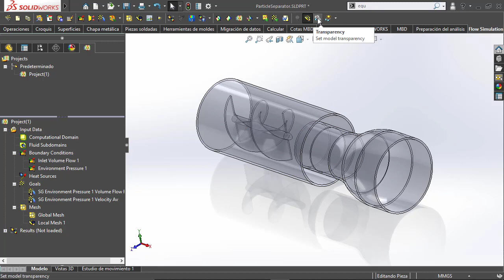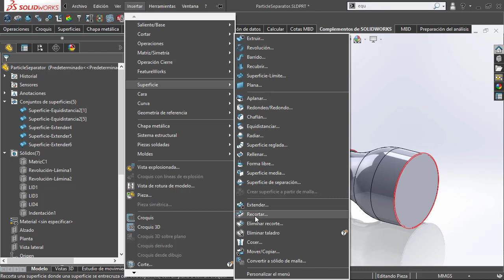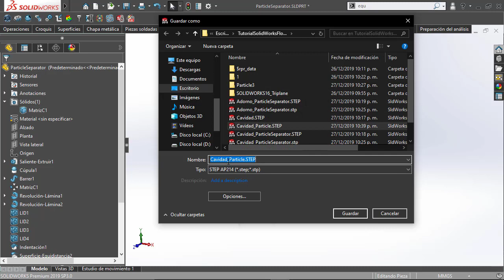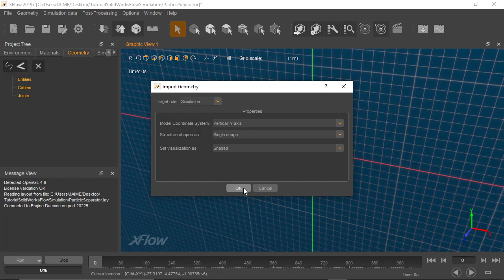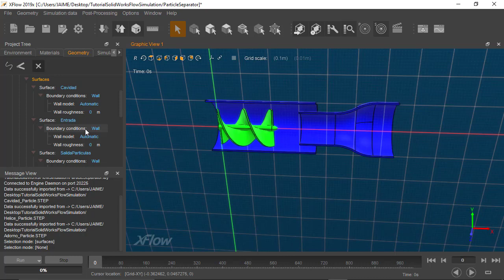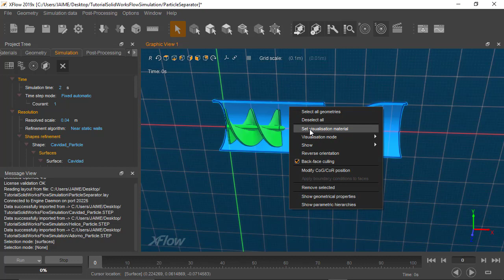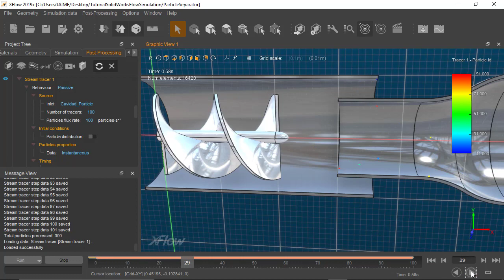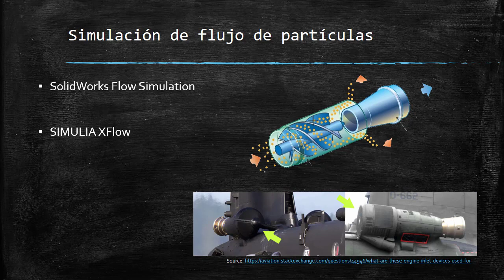SIMULIA XFlow - Simulación de separador de partículas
Tutorial con SIMULIA XFlow de flujo de aire en un separador de partículas utilizado en aviación